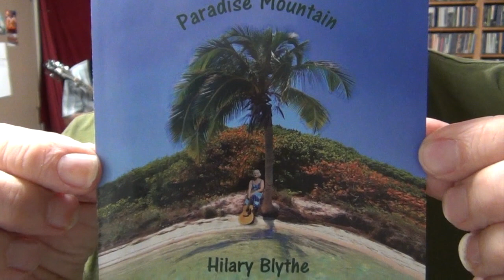Hilary Blythe - Old Dan Tucker - WLRN Folk Music Radio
November 19, 2017  Hilary Blythe on Folk & Acoustic Music with Michael Stock, 91.3 FM WLRN, Miami, Florida